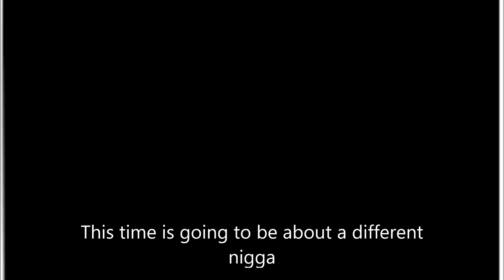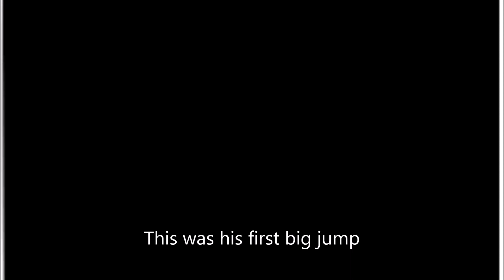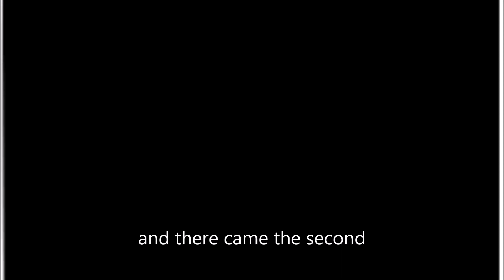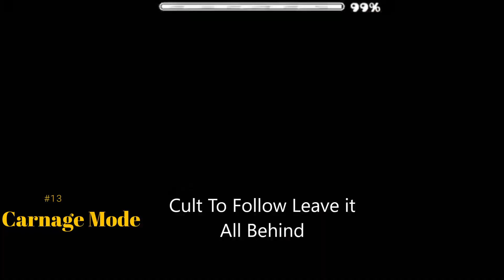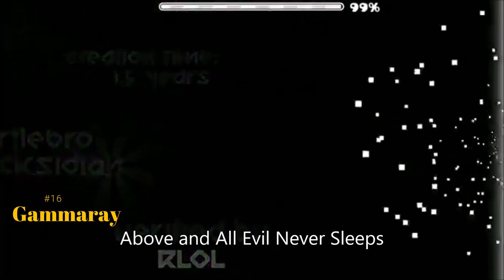Best of Epsima